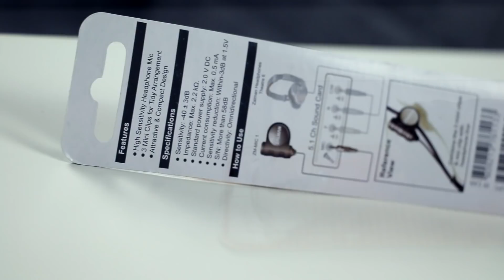DOBRY I TANI mikrofon dla YouTubera 🎤 ZALMAN ZM-MIC1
Dobry i Tani mikrofon dla YouTubera to bardzo ważna sprawa. ZALMAN ZM-MIC1 to doskonały wybór każdego Twórcy!

✔ FAN MAIL:

 Banach Łukasz
 Skr. poczt. 668
 26-615 Radom 14